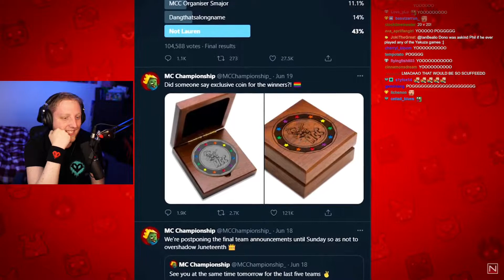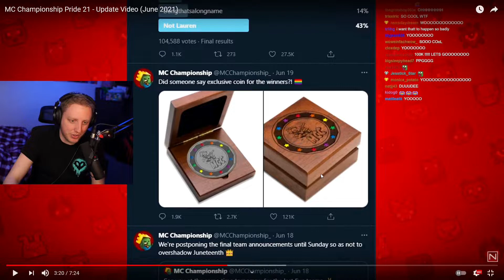Philza's REACTION To MCC